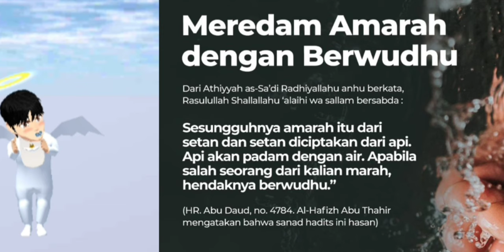Yuta di goda setan Tibbir ( setan yang bikin org suka marah2 )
selamat datang di channel Miya's Story ..
Salam kenal buat semua ..

Sakura simulator , drama sakura , drama sakura simulator , yuta dan mio , game sakura , drama sakura game , kartun sakura , animasi sakura simulator , animasi sakura .